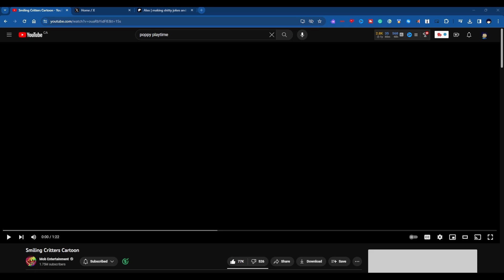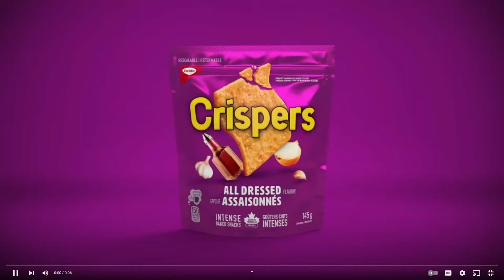Alex and Blaz react to the smiling critters video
shouts to @Blaz_Haz_KATZ for laughing with me

Channel Members:
StevenIsGoingMentalyInsane
𝓵𝓮𝓸𝓻𝓸𝓫𝓵𝓸𝔁𝓼𝓾𝓫𝓼𝓬𝓻𝓲𝓫
Emperor Arthur

Say “E” if you read my whole description